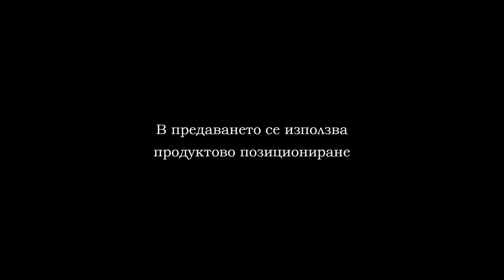Spartak Chardafon part1